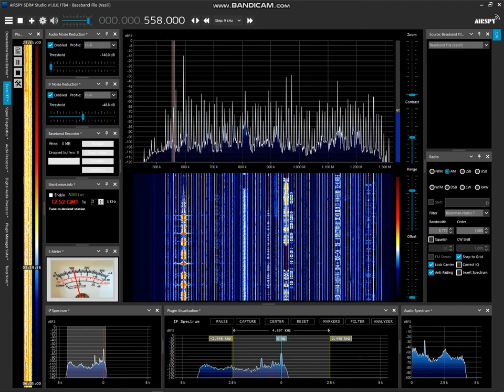Airspy HF+ Discovery and SDR#: : DZXL, Phillippines, 558 khz, received at Kawagoe, Saitama, Japan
Station: DZXL, Radio Mindanao Network
Transmission location: Bagumbayan St, Bulacan, Republic of the Philippines
Transmitter power: 40 kW
Distance: 3,603 km
Date: 2020/12/13, 18:59 UTC
Frequency: 558 kHz
Radio: Airspy HF+ Discovery (SDR)
Control software: SDR# (Sharp)
Antenna: Ampex 303WA-2
QTH: Saitama, Japan